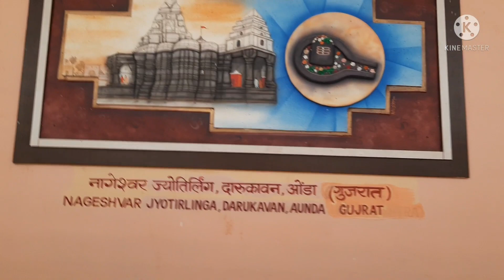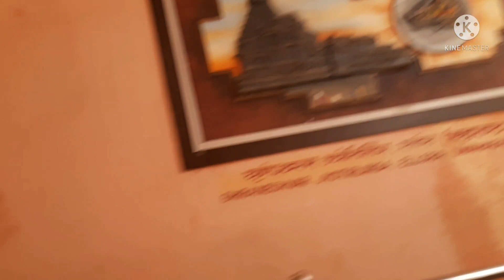Mahakaleshwar Mandir Darshan Ujjain Part 1.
Mahakaleshwar Mandir Darshan Ujjain Part 1. Vlog 5